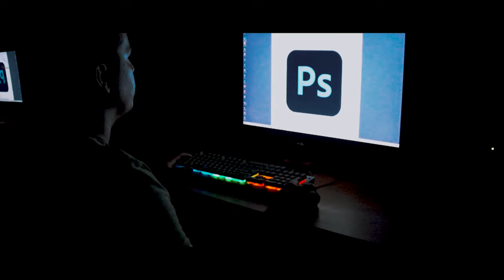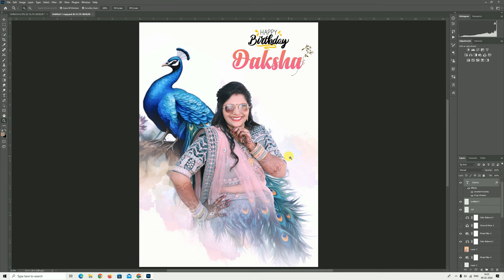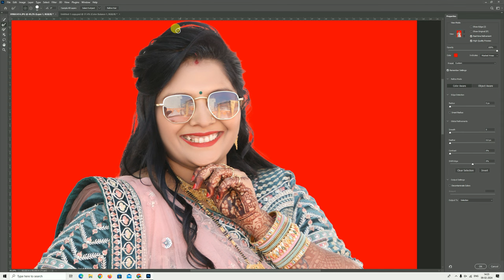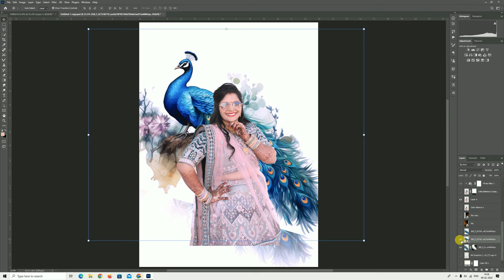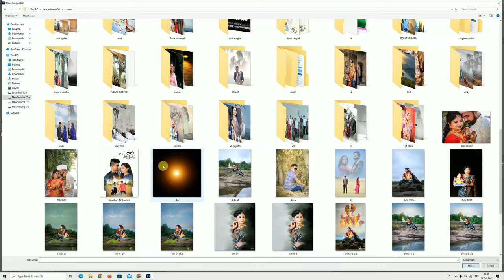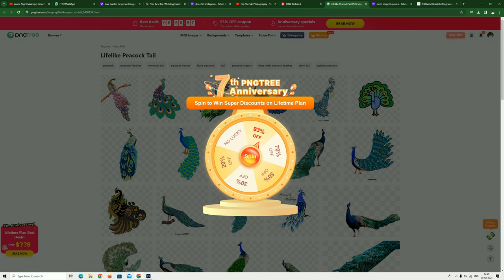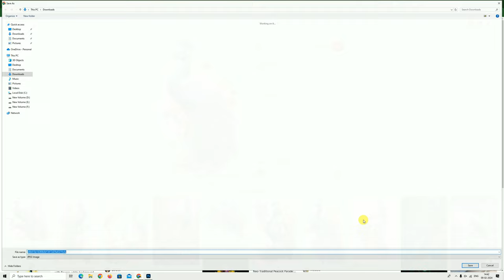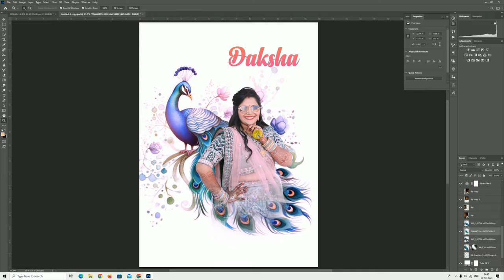peacock clipart photo editing in photoshop cc | clipart free download - Dip shende photography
ye wala video mey apko trendding edit kr key bata hey mene apko peacock key background nhi mile toy apko muje comment karo mey apko link add kar dunga bas suppourt karo
▪️ Follow mi instgram:-

 / dip_shende_phot.  .
Best video skin  :

 • professional level bride skin retouch...

 • Photoshop : Pre-wedding Class Skin wo...
Hastag : dip_shende_photography use
Titles Psd Cliparts For Wedding Album Designs | English Quotation Free Download Part-1
Outdoor photo editing tutorial l step by step l photoshop CC tutorial
PHOTOSHOP TUTORIAL|| Couple Photo Editing In Photoshop 2024|Pre-wedding Couple Photo Poster Editing
Peacock Clipart Photo Editing in Photoshop cc | PSD FREE DOWNLOAD 2024

trending wedding album design|Wedding Album Cover Pages Design 2024
Create Wedding Album New Style Design in Photoshop | New Style Pre-Wedding Album Design
New Style Wedding Album cover Page Design In Photoshop | Wedding Wedding Album Cover Page